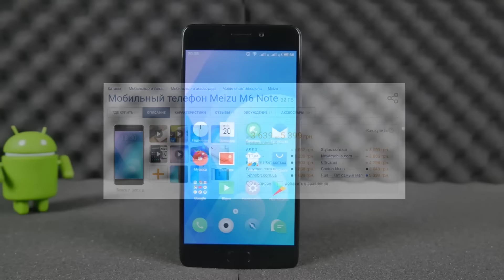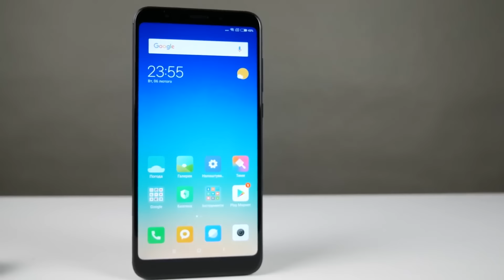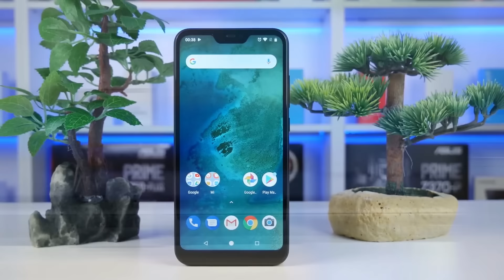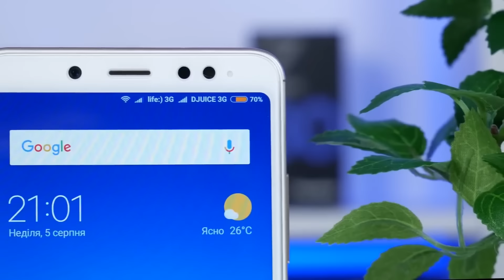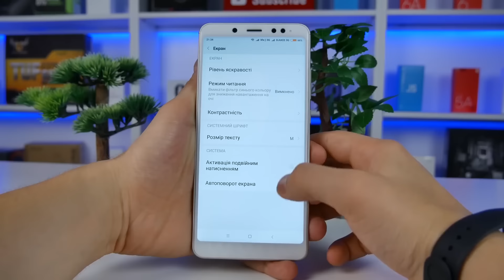ТОП 5 смартфонів до 150$ в кінці 2018 року - Огляд UA